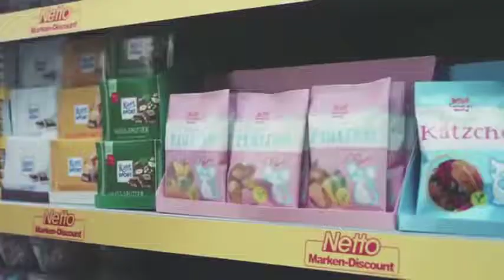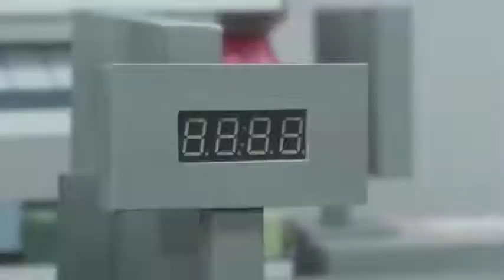Weird German cat commercial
this is how you make commercials world .